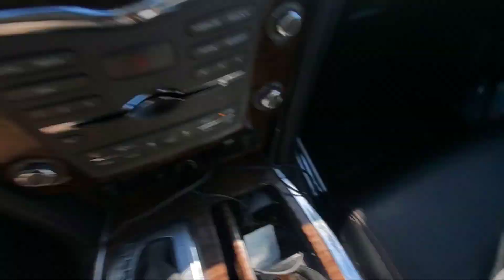PALM HARBOUR DRIVE & A TRAGIC STORY